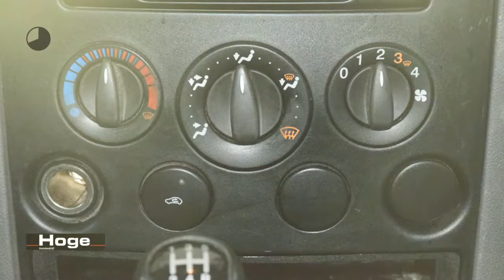Ford Transit Connect T200S 1.8 TDdi Trekhaak All in Prijs Inruil Mogelijk!